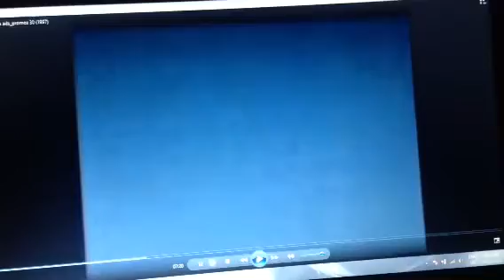Retravision 1997 Ad